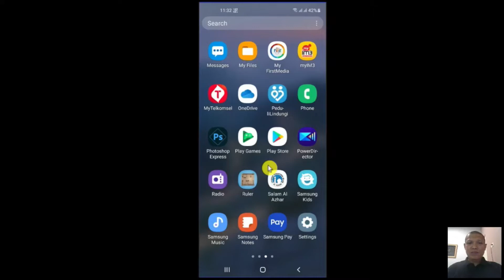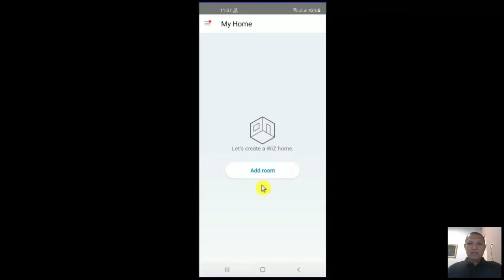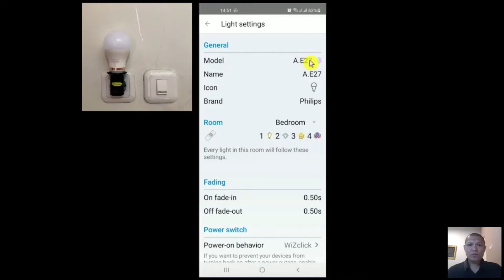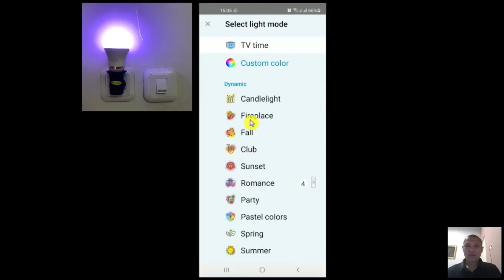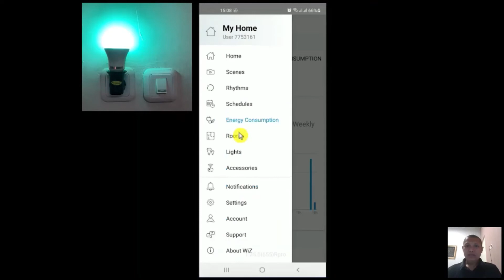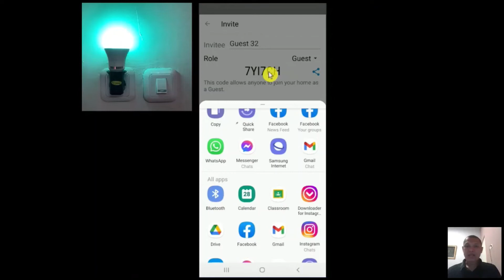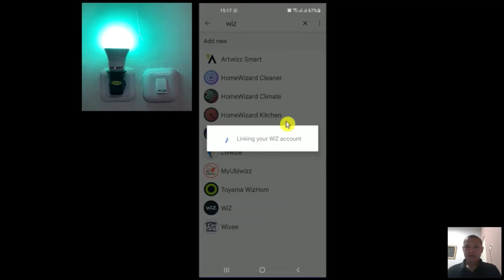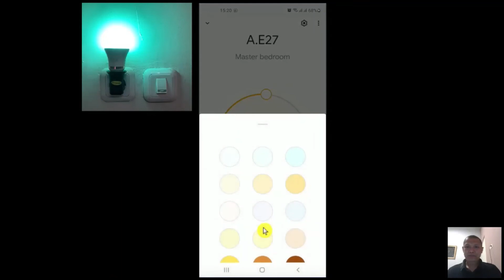Cara Remote Lampu Di Rumah Dengan Smartphone Dan Perintah Suara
Pada video kali ini saya akan berbagi video tentang bagaimana kita meremote lampu-lampu yang ada di rumah kita. Namun kita harus menggunakan lampu pintar yang bisa tersambung ke wifi, seperti lampu pintar philips atau lampu pintar yang lainnya. Serta kita bisa mengatur pencahayaan sesuai dengan kebutuhan kita, misalkan untuk belajar, menonton TV dan juga untuk lampu tidur.